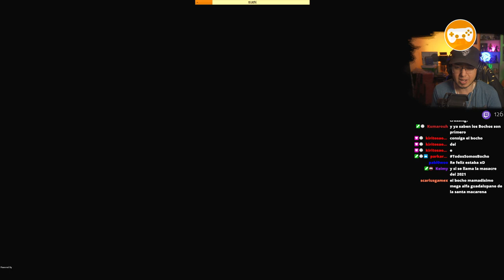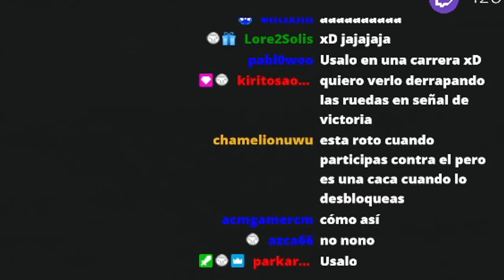CORRIENDO EN GRAN TURISMO 7 | EpsilonGamex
GRAN TURISMO 7 En español y en PlayStation 5